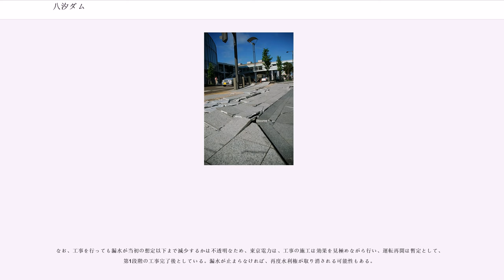八汐ダム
八汐ダム（やしおダム）は、栃木県那須塩原市、那珂川水系鍋有沢川に建設されたダム。高さ90.5メートルのロックフィルダムで、東京電力の大規模揚水式水力発電所・塩原発電所の上池・八汐調整池を形成。下池・蛇尾川（さびがわ）ダム湖（蛇尾川調整池）との間で水を往来させ、最大90万キロワットの電力を発生する。

戦後の電力会社再編成により1951年（昭和26年）に発足した東京電力は、那珂川水系にて稼働していた水力発電所群を継承した。これらはいずれも出力1万キロワットに満たない、規模の小さなものであった。経済の発展に伴い増え続ける電力需要に応え、利根川水系・信濃川水系において大規模な揚水発電所を建設していた東京電力は、次なる建設候補地として那珂川水系箒川の支流・蛇尾川（さびがわ）に決定。蛇尾川ダム・八汐ダムという2基のダムを新設し、出力90万キロワットを得る塩原発電所の建設に着手する。

塩原発電所の下池を形成する蛇尾川ダムは蛇尾川の支流・小蛇尾川に、上池を形成する八汐ダムは蛇尾川ダムに注ぐ鍋有沢川に、それぞれ建設されることになった。前者はダムの型式としては定番の重力式コンクリートダム、一方後者は遮水壁としてアスファルトコンクリートを用いた表面アスファルト遮水壁型フィルダム（アスファルトフェイシングフィルダム）である。これは岩石を積み重ねて築き上げるロックフィルダムの一種で、上流側の斜面3.7ヘクタールに渡ってその表面を厚さ37センチメートルのアスファルトで舗装し、水を受け止めるというものである。その高さは90.5メートルと、この型式のダムとしては世界一の高さを誇る。両ダムは有効貯水容量を等しく760万立方メートルに設計した。

発電所は両ダムの中間、地表から300メートルの地下に形成した人工の空洞内に設けられ、1994年（平成6年）6月24日に1号機・2号機完成をもって一部運用開始（60万キロワット）。1995年（平成7年）6月16日には最新の可変速揚水発電システムを導入した3号機が運転開始となり、総出力は90万キロワットとなる。以来、今日に至るまで運転を続けていた塩原発電所であったが、その陰で不適切な行いがあった事実が明らかにされている。八汐ダムには湖底から水が浸透し流失するという問題があった。2ダム間であらかじめ定められた量の水を往来させる純揚水式発電所としては致命的な欠陥が、発電所運転開始後も長きに渡って技術者を悩ませることになる。

八汐ダム周辺は日光国立公園に含まれるとあって、開発にあたってはダムを構成する岩石材をダム湖底に沈む地点より採取したり、裸地化した箇所は緑化に努めるなど自然環境に配慮。完成後も八汐ダム・蛇尾川ダムへの立ち入りは制限されている。

東京電力は東北自動車道・西那須野塩原インターチェンジを出てすぐ、国道400号沿いにピーアール施設として、TEPCO 塩原ランドを設置した。毎週月曜日および年末年始を除き、9時30分から16時30分まで開館。入場は無料。ただし、現地の見学については10名以上の団体で、かつ事前申し込みを必要とすることもあり、個人での見学は難しかったが、2011年の東日本大震災による東京電力福島第一原子力発電所事故の影響で、東京電力の広報活動を大幅に縮小せざるを得なくなったため、現在は施設が廃止され見学することができない

なお、八汐湖という湖が存在するが、これは鬼怒川の川治ダムが形成する人造湖であり、八汐ダムとは関係がない。また、近隣に塩原ダムというダムも存在するが、これは栃木県営のダムであり塩原発電所とは関係がない。

東京電力は2006年（平成18年）12月20日および2007年（平成19年）1月24日の報告（プレスリリース）の中で、八汐ダム・蛇尾川ダムにおける不正行為を明らかにした。

東京電力は、まず八汐ダム湖の堆砂量データ改竄について明らかにした。河川からの自然流入がないことを理由に、本来必須であるはずの堆砂量計測を実施せず、値を「0」として報告していたのである。これは同じく栃木県内にある東京電力の揚水発電所・今市発電所用上部ダムである栗山ダムにおいて行われていた不適切な扱いを踏襲してしまったものであった。2002年（平成14年）に発覚した原子力不祥事がこれを見直す転機となり、実際に計測を行ったところ約15万立方メートルの堆砂が認められた。その後の計測で堆砂量が確実に増加傾向にあることを把握していたが、報告値...